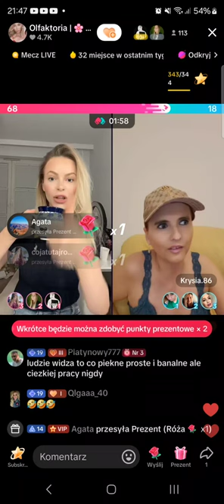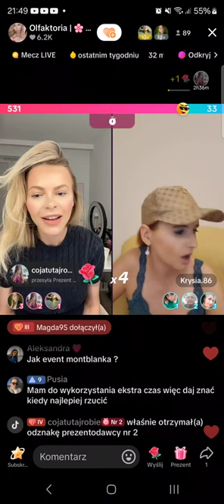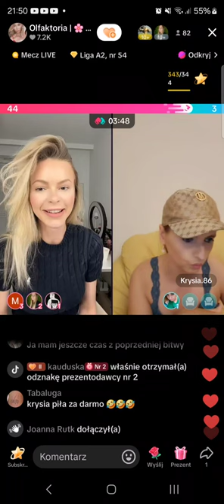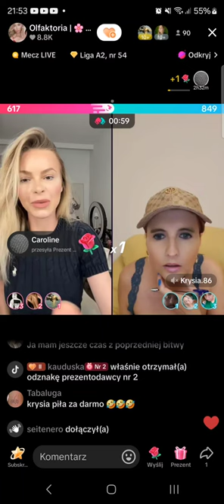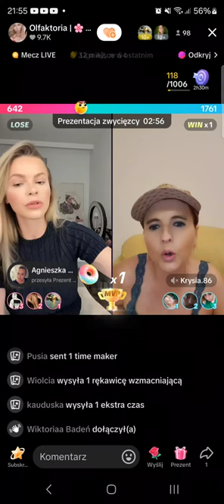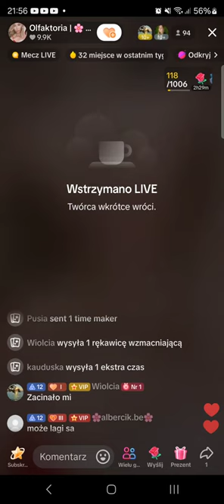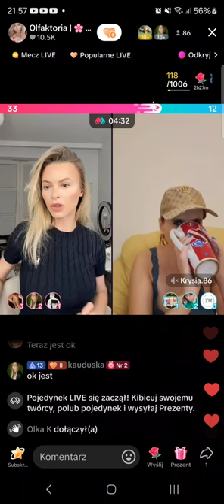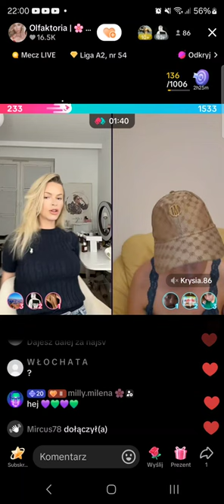Olfaktoria przegrywa bitwy z Krysia Justyna na TikTok Live z 20 września 2024